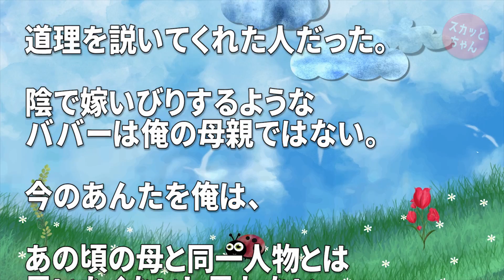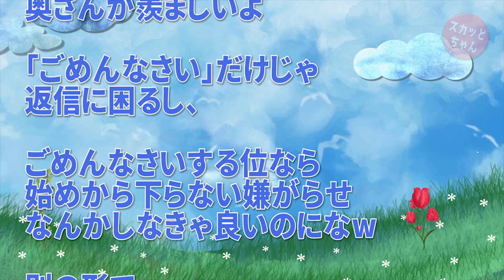嫁「お義母さんがちくちく嫌味を言うの…」俺「いつもあんなに穏やかで優しいのにまさかだろ？」→嫁のフリしてメールをしてみた結果…